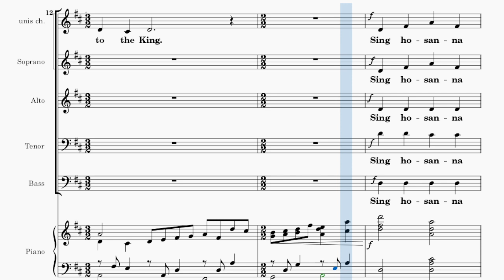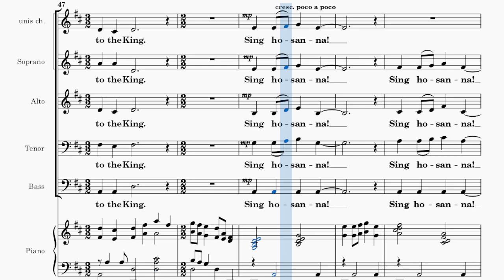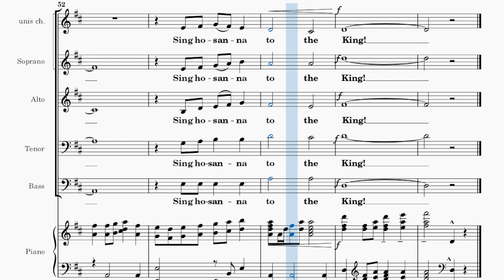Sing Hosanna to the King / ALTO / Choral Guide / Words and Music by Victor C. Johnson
C6431 SATB with opt. Unison Choir (or Solo) & 3 oct. Handbells (Included)